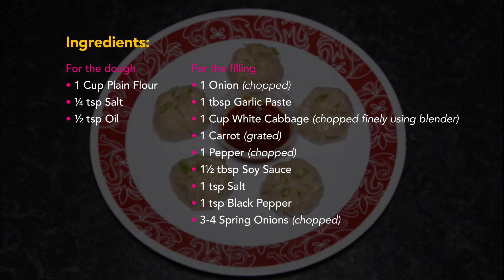Vegetable Momos - Steamed Dumplings, Gyoza, Dim Sum Recipe - Gujarati Eats - Quick Easy Street Food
Ingredients:

• 1 Cup Plain Flour
• ¼ tsp Salt
• ½ tsp Oil

• 1 Onion (chopped)
• 1 tbsp Garlic Paste
• 1 Cup White Cabbage (chopped finely using blender)
• 1 Carrot (grated)
• 1 Pepper (chopped)
• 1½ tbsp Soy Sauce
• 1 tsp Salt
• 1 tsp Black Pepper
• 3-4 Spring Onions (chopped)